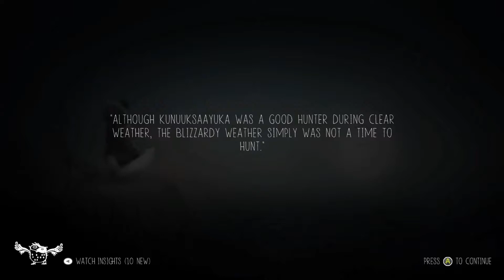Never Alone w/SVN Ep.3 Bear Attack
Annie and James attempt to beat the Bear that is chasing them through the Alaska